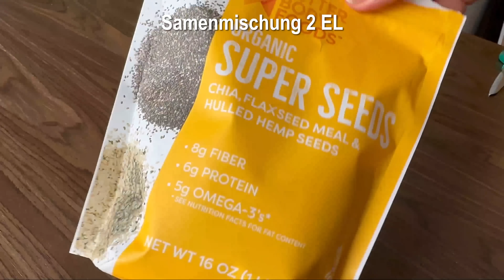Es ist so lecker und einfach pures Protein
Rezept und Zutaten:
00:00 Walnüsse 1 Tasse
00:02 Kürbiskerne 1 Tasse
00:04 Nüsse 1 Tasse
00:08 Mit warmem Wasser füllen
00:15 Warte 30 Minuten
00:26 Lass das Wasser ab
00:39 500 ml Wasser zugeben
00:56 Nüsse und Wasser mahlen
01:02 Die Nussmischung abseihen.
01:44 Milch im Kühlschrank aufbewahren.
01:49 Samenmischung 2 EL
01:58 Wasser 30 ml
03:06 In den Ofen/20 Minuten/200°C/400°F/